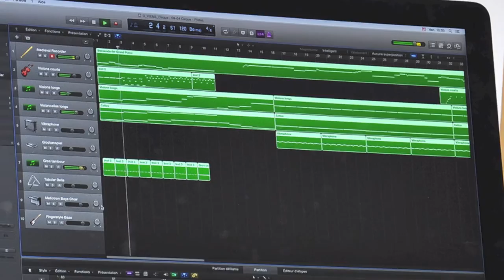Laboratoire de composition en Musique au Cégep de Sherbrooke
La relève musicale du Cégep de Sherbrooke ont non seulement accès à des cours données par des musiciennes et musiciens chevronnés, mais aussi à des installations de dernier cri comme le studio d'enregistrement et ce laboratoire de création musicale doté d'une banque de sons quasi illimitée et d'une qualité exceptionnelle. Un atout de taille pour choisir de faire ses études collégiales au Cégep de Sherbrooke. En savoir plus sur le programme en visitant